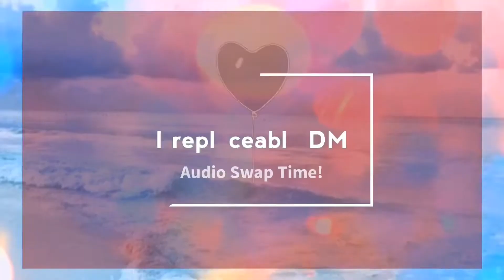Kill This Love Audio Swap | For Dance Swaps | Irreplaceable DM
Hi guys!!
Today I’m doing an Audio Swap from The Elite to Kill This Love by BLACKPINK!
This is for the ASC of Dance Swaps!
Enjoy! I really tried my best! 💕